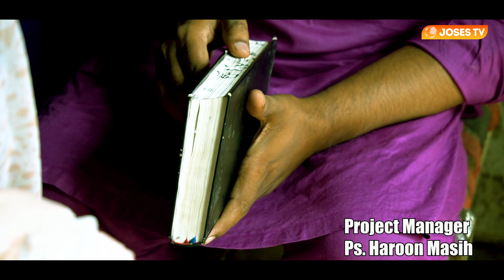Jalal || Ps Asad Niyamat || Joses Television || 2023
Lyrics/Comp: Ps Asad Niyamat
Audio: W Studio
Mix/Master: Rasheed
Edit/Post: HP Production
Director/Dop: Harryson Petter
Producer: Mr & Mrs Ps Haroon Masih (CEO Joses Tv)
Digitally Powered by Ibsan Hanif